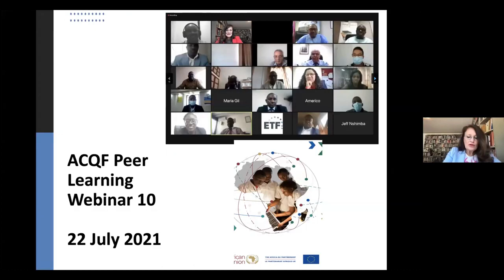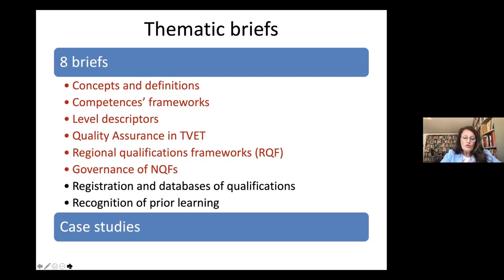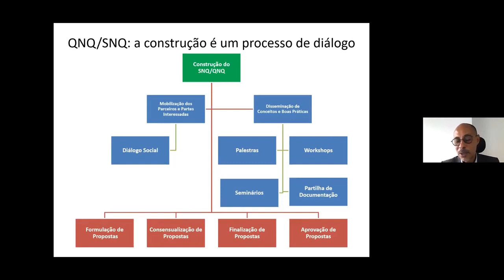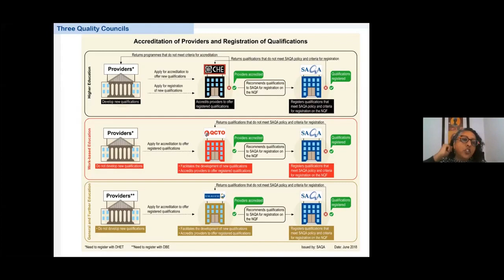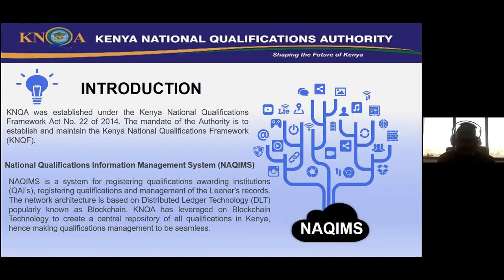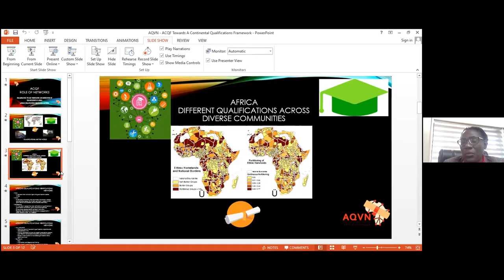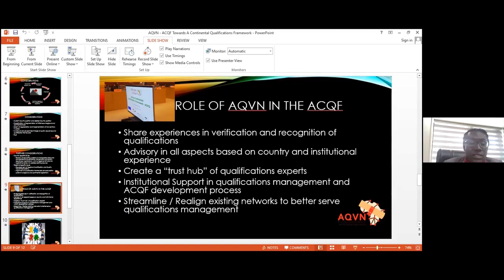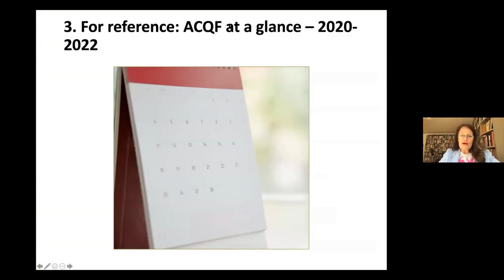10° ACQF webinar de aprendizagem entre pares - 22.07.21 - PT